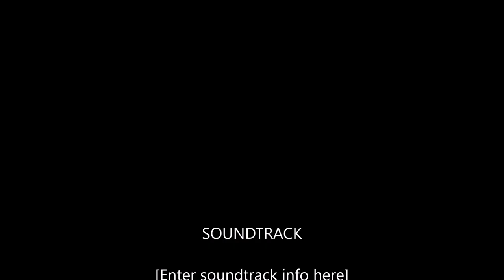American Empire Part 1 - Sid Meier's Civilization V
Trying something new. Playing "Sid Meier's Civilization V" a RTS video game. Leave some thoughts and opinions int he comment section below and tell me what you thing. May continue this!!!